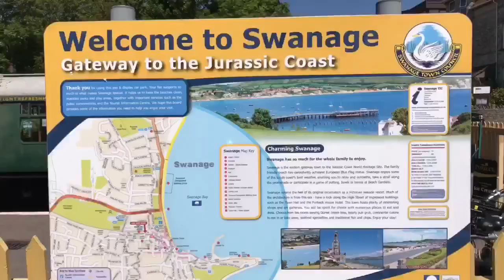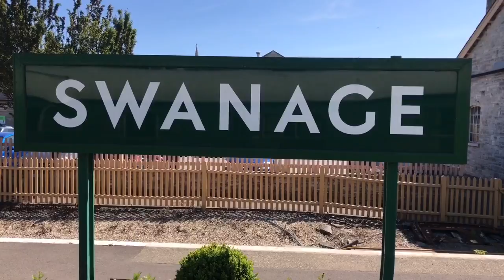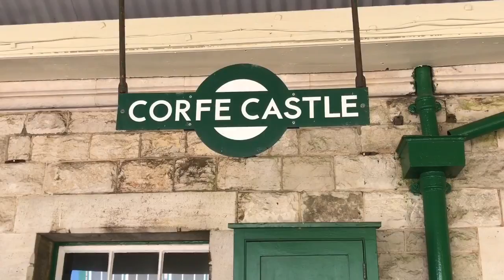Swanage Steam Railway & Corfe Castle Vlog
So I went on holiday last week
I didn't film much but we went on the steam railway in Swanage in beautiful dorset

Music from LA Band Distant Cousins
Find their music here
Distant Cousins EP by Distant Cousins

All my details are here

All my links are below and some
So give them a look

I recorded a podcast episode also which will be up shortly

THE NEW PODCAST IS HERE